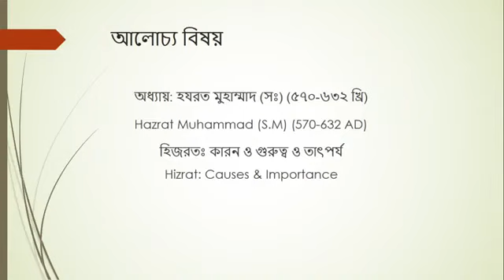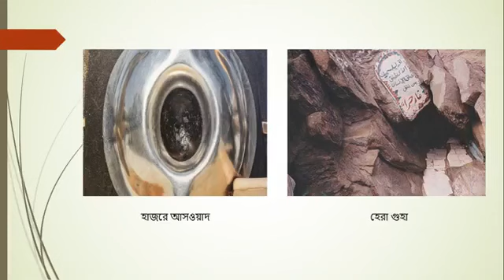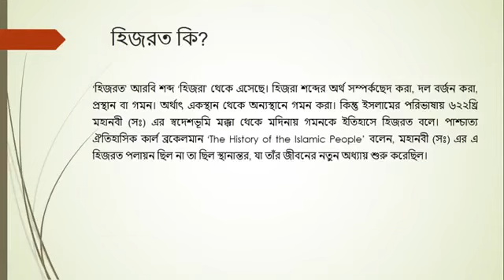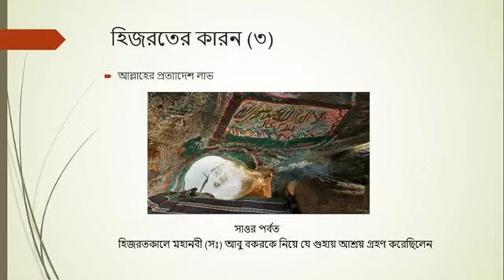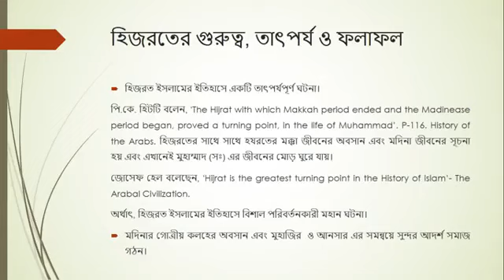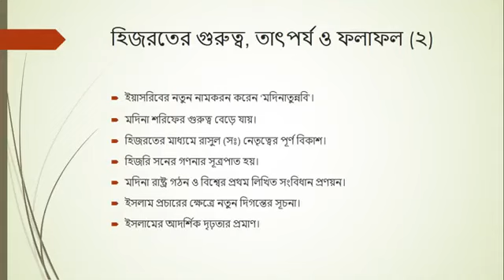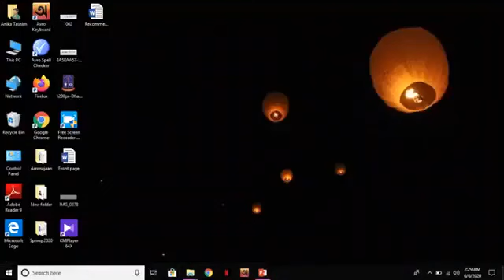ডিগ্রী ১ম বর্ষ বি এ, বি,এস,এস,বিষয় ইসলামের ইতিহাস ও সংস্কৃতি ১ম পত্র,মুসলমানদের ইতিহাস ৫৭০-৭৫০